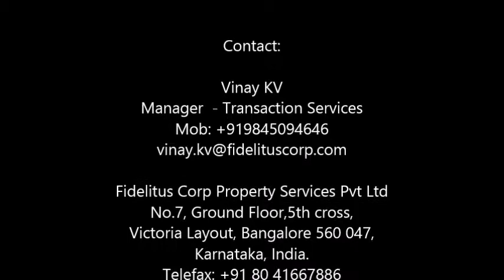Fully Furnished Office, 4th floor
170 Workstations , 2 cabins, 4 Discussion room with 6 seater, 1 Training room,  4 Discussion room with 4 seater